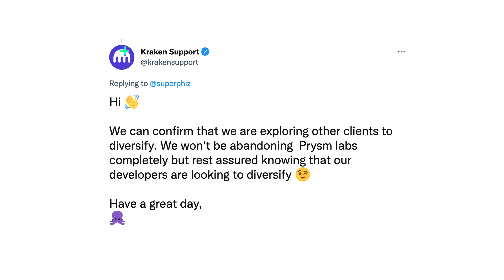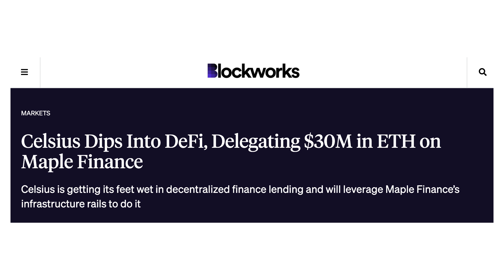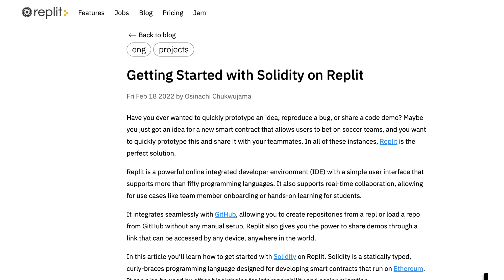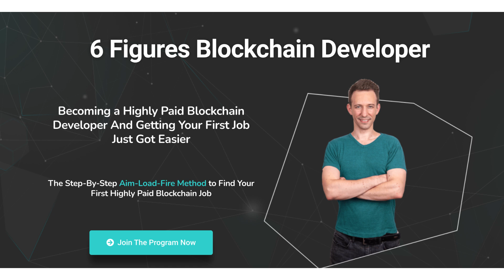Hacker of the 2016 DAO Hack Identified | Weekly Blockchain News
BOOTCAMP
👉 Questions? julien [at] eattheblocks [dot] com